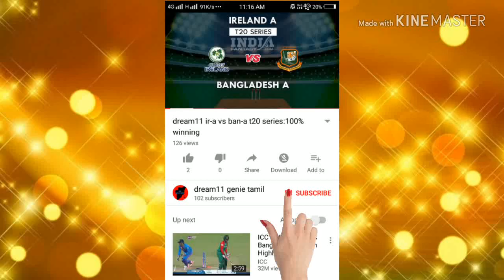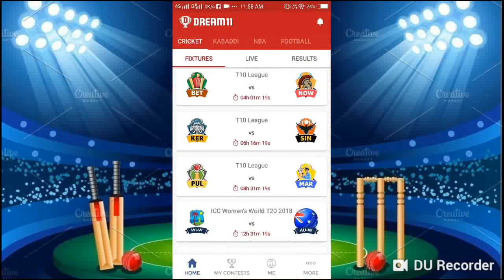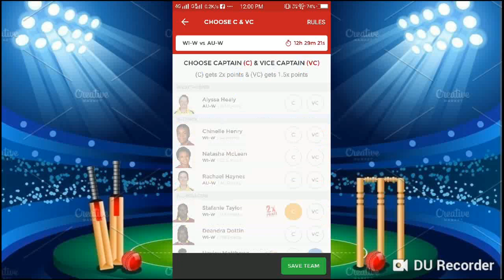WI-W VS AU-W dream11|west indies Womens vs Australia womens first semi final T20 worldcup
Women's World Twenty20, 2018. Windies Women vs Australia Women, 1st semi-final | WI-W vs AU-W WI-W vs AU-W Dream11 Team prediction of the match Australia Women vs Windies Women wi w vs au w dream11 match is 21st match of 6th addition of women T-20 World Cup
THANKS A LOT FOR WATCHING LEAVE A LIKE ON THIS VIDEO✍COMMENT ON THIS VIDEO✍ Dream11 genie tamil Think you can challenge me on Dream11? Let the games begin Daily updates available and whats app group also available Contact me on our whats app group. group link will be given Contact me on our facebook address. link will be given